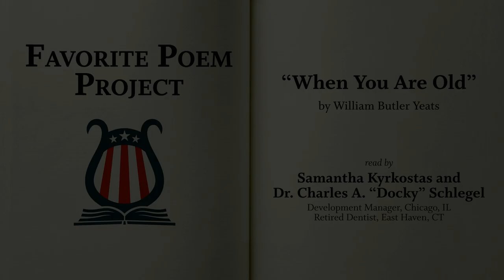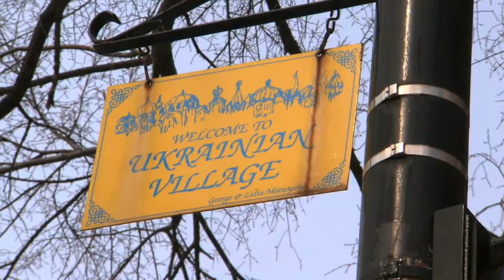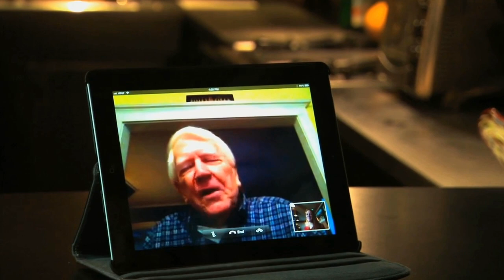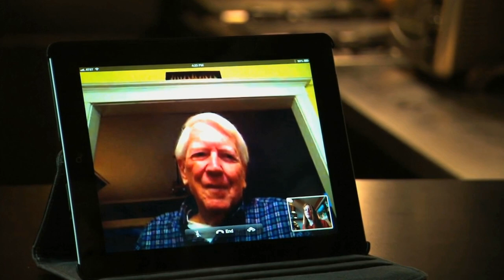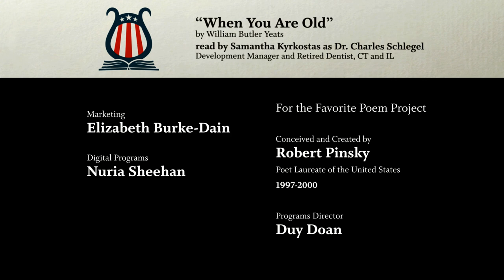"When You Are Old" by William Butler Yeats (Favorite Poem Project)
"When You Are Old" by William Butler Yeats, read by Samantha Kyrkostas and Dr. Charles A. "Docky" Schlegel
(Development Manager, Chicago, IL)
(Retired Dentist, East Haven, CT), as part of The Favorite Poem Project